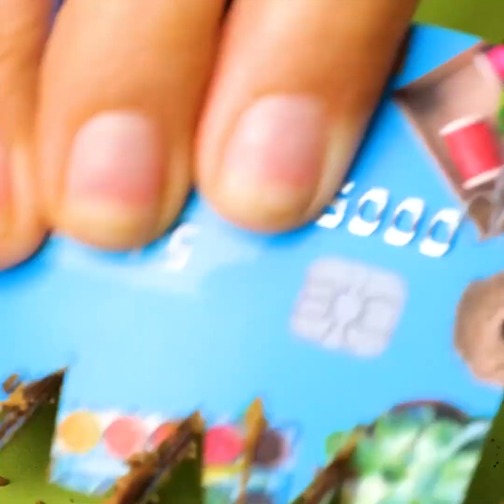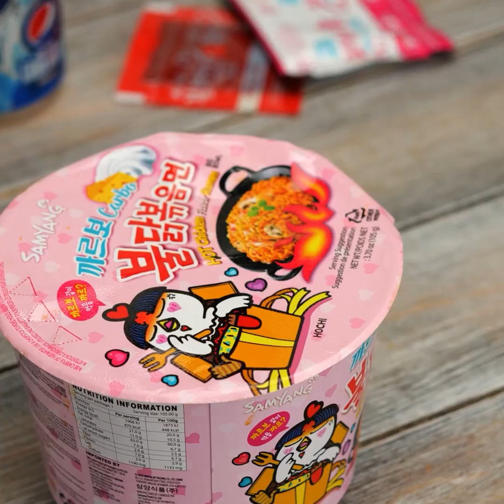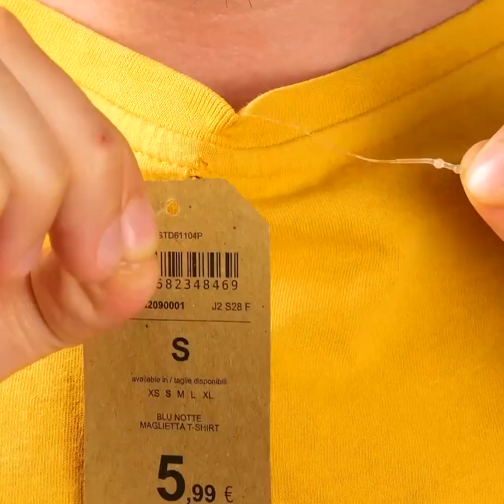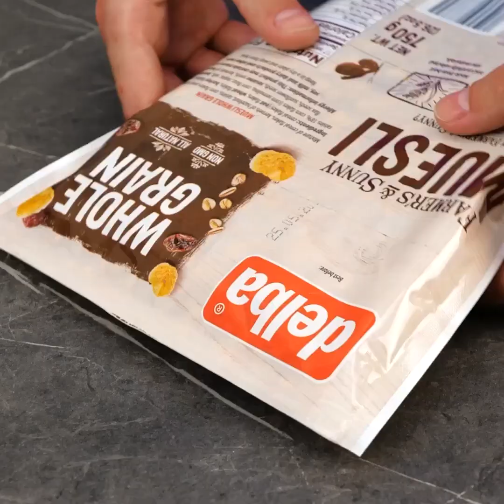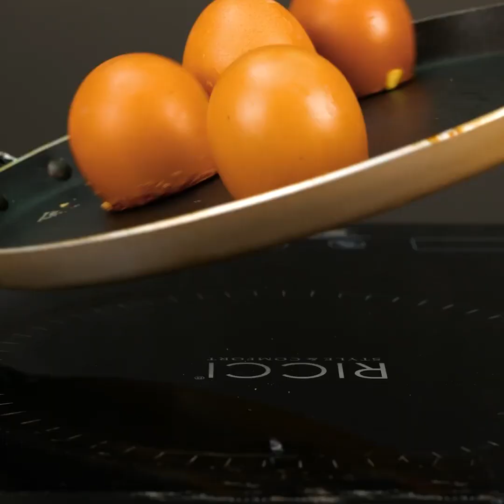TRUQUES ALEATÓRIOS PELOS QUAIS VOCÊ SERÁ GRATO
Truques para o seu cotidiano que vão alegrar os seus dias!

Dicas úteis de como fazer o cabelo e obter os resultados sensacionais! Cachos fofos e tranças lindas, tudo da maneira mais simples.

Uma maneira inteligente de fazer sorvete em casa usando barras de chocolate ou biscoitos que você já tem em casa! Quebre a barra de chocolate com a embalagem fechada e, quando julgar que está bom, abra a embalagem e acrescente o leite! Então, tudo o que você precisa fazer é adicionar um palito e congelar! Aí está! Um sorvete delicioso!

Como organizar seu armário! Um truque legal para dobrar facilmente suas roupas e manter a ordem em seu guarda-roupa.

Crie quase tudo com suas próprias mãos! De latas de lixo a chinelos!

1:14 — Suporte de telefone

2:02 — Sorvete feito em casa

3:00 — Caixa de organização para suas joias

7:04 — Lixeira personalizada

8:40 — Como descascar ovos facilmente